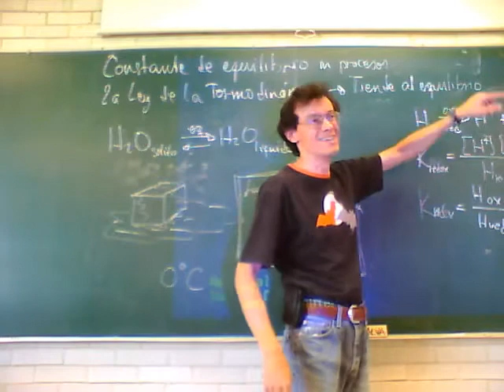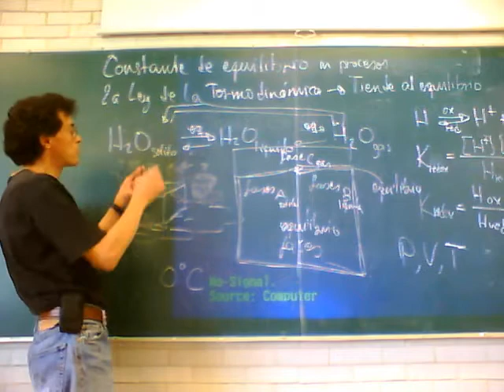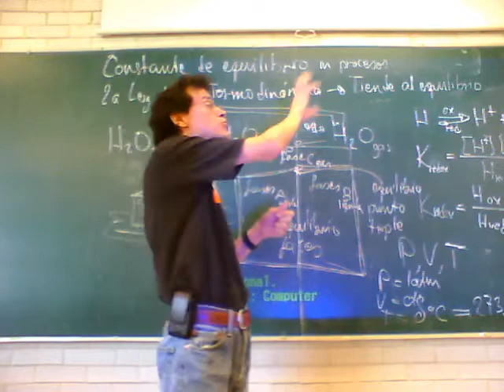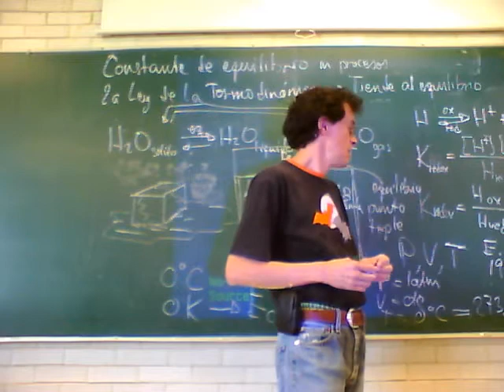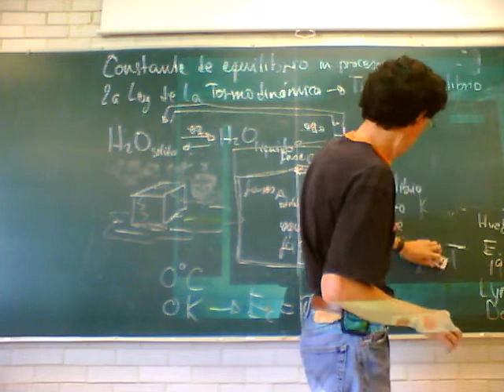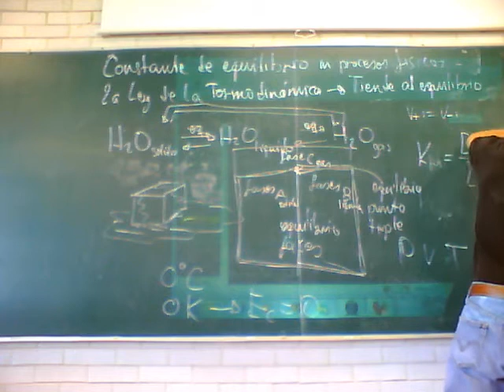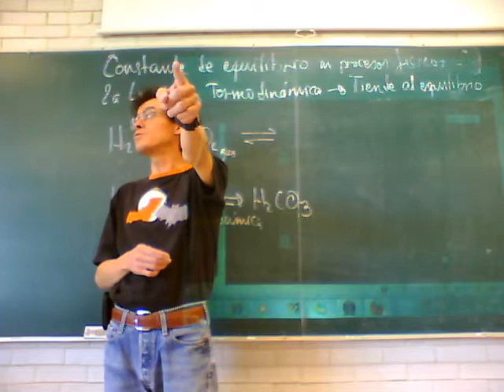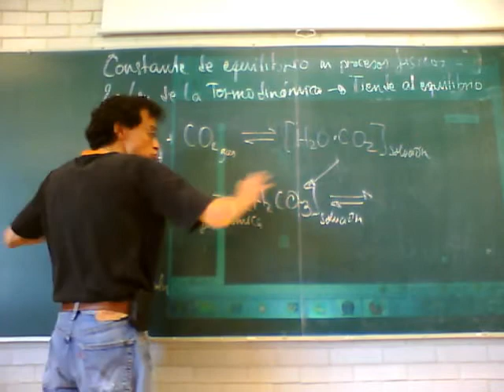Fisicoquímica Experimental 11-Otoño Sem 7, 4/5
Séptima semana del curso de Fisicoquímica Experimental, trimestre 11-O, UAM Unidad Iztapalapa, por el Dr Raúl Alva, Octubre de 2011
fisicoquímica experimental equilibrio químico